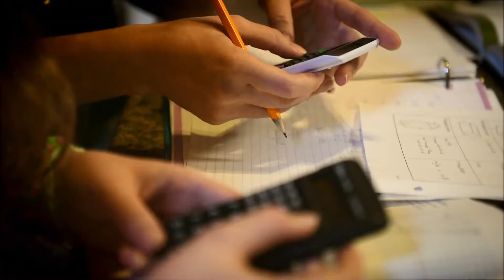Bring the World Home